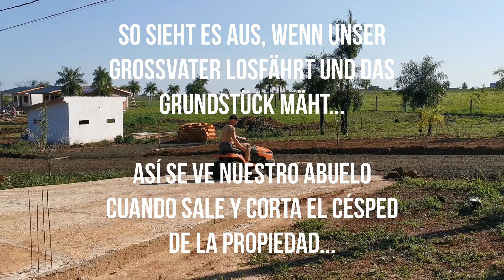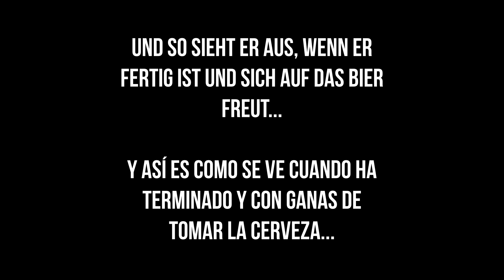#91 Die schlimmste Nacht bisher und ein grosser Schaden...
Heute ein kleines Video über:

00:00 Vorschau
00:44 Intro
00:54 Resi i hol de mit dem Traktor ab
01:44 Fortschritte Resort
03:16 Fortschritte Strasse
05:37 Die schlimmste Nacht und der grösste finanzielle Schaden
09:34 Aufräumarbeiten
11:04 Schlusswort und was erwartet Euch in der Zukunft

Eure los loquitos

Falls Du spenden, gerne auch Kleinbeträge und damit unser "Mensch & Tier" Projekt unterstützen möchtest, nachfolgend die Informationen:

Sachspenden wie z.B.
Verbandskasten, Blutdruckmessgeräte, Blutsättigungsgeräte, Kleinmaterial
an:
Oliver Cordier
Wilhelm-Riehl-Str. 12
80687 München